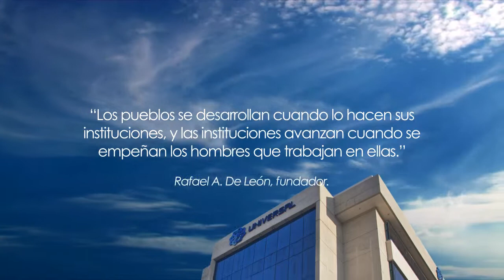Palabras de nuestro fundador Rafael A. De León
Desde nuestra fundación hemos confiado en el valor y talento de nuestra gente como motor que impulsa el desarrollo de los pueblos.